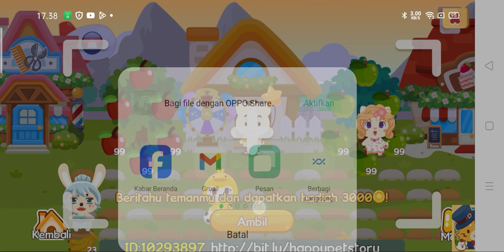Happy Pet Story bagian 599